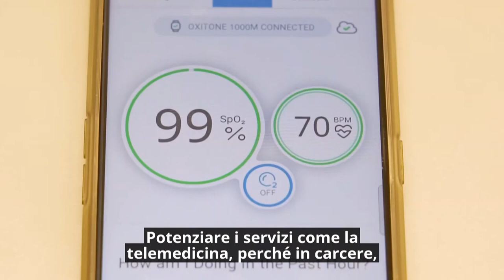Consiglio News del 24 gennaio 2024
All'interno del rotocalco: Sanità penitenziaria, verso un osservatorio regionale; Eliminazione barriere architettoniche ed edilizia sociale; Epidemia influenzale e ospedali saturi